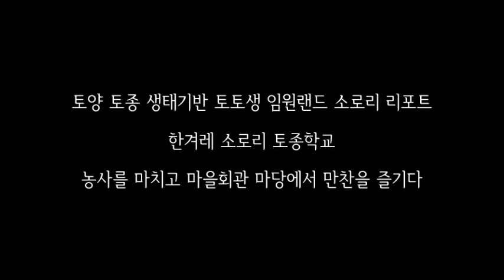[한겨레 소로리 토종학교] 하루 일과를 마치고 만찬을 즐기다 _ 토종학교 개강일, 토토생 임원랜드, 녹토미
코로나 19로 늦어진 토종학교 개강이
5월 30일 입학식을 합니다.
교육생은 없었지만 임원랜드 조합원들은
두 달 동안 절기 농사를 꾸준히 이어왔습니다.
그리고 오늘 마을회관 마당에서
개강을 준비하며 조촐한 만찬을 열었습니다.
ΩΩΩ
임원경제사회적협동조합,
임원랜드, 토토생, 소로리,
토종생태단지, 토종학교,
한겨레 소로리 토종학교,
논살림, 답산 방미숙,
명림 심충택, 하계 이강현,
겸서 나기창, 능산 홍진희,